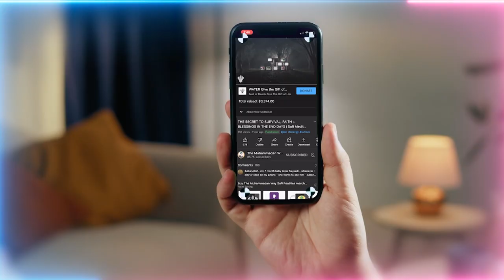Spiritual Guides have Super Souls that can Carry Many Souls | Sufi Meditation Center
Video Chapters :
00:00 The immensity of the associations of Divine remembrance and praises
01:21 Understanding low and high frequency and energy
05:40 The blessings of these associations which are occurring to raise people’s energy in last days
08:52 The presence and soul of the guide and how its raising the entire association
11:16 put your hopes on these majlis which are acts of love, not what you were mandated to do
13:19 The weekly zikr recharges you from your week of being bombarded from satanic attacks
15:26 The shaykhs are carrying within their hearts and taking all those whom love them where they’re going
20:33 The shaykh dresses upon the atoms from his dress, that one atom then conveys to people’s entire being
22:16 Drawing near to the Muhammadan Lights and Prophet ﷺ draws them near to Allah (AJ)
27:44 They are bringing people to state of love and for their soul to go on the journey
28:50 What the soul is being dressed with is beyond space and time
31:32 The world of light is the source of power and controls the world of form

Recorded : 20230203